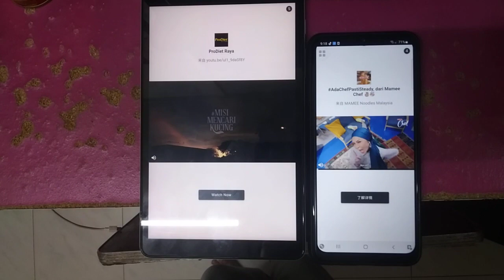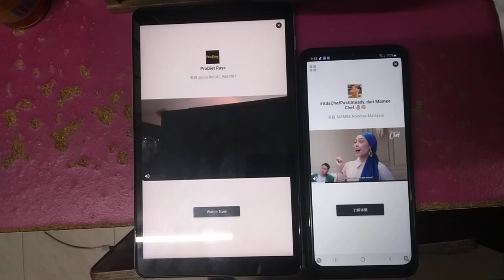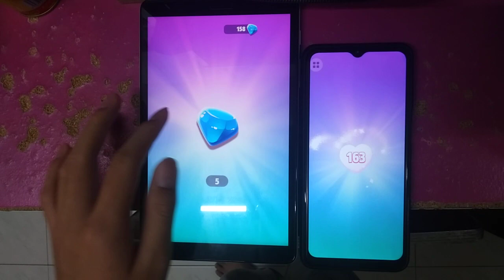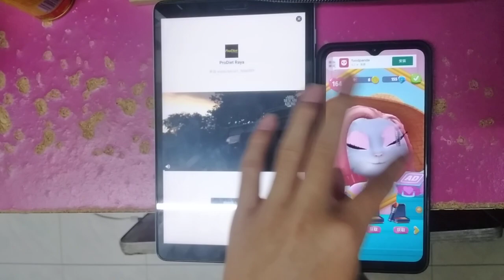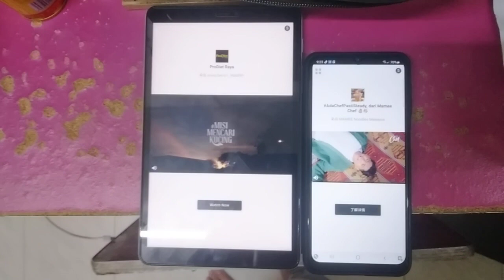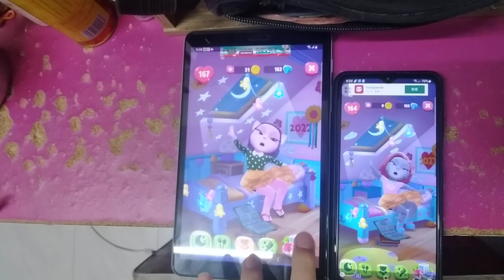My Talking Angela 2 Echo 3271